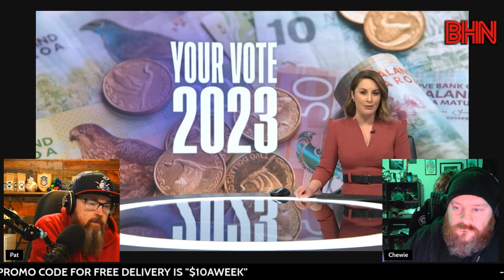BHN Many will lose more than they'll gain with National's tax cuts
Some people will get more in their back pocket with National's proposed tax cuts, but many others will be paying for more and have less in their pockets once changes come in.